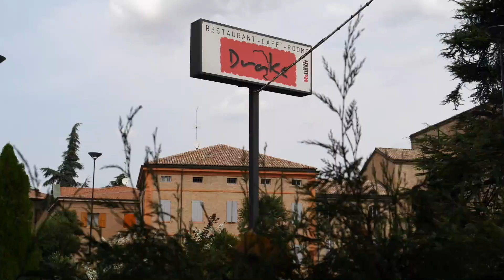The Ultimate Ferrari Birthday Party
1,000 Ferraris descend on Maranello to celebrate the marques 70th Anniversary.

I've recently got a DJI Mavic Pro - more drone footage to come! You can get the DJI Mavic Pro here;

Filming & Editing by Sam.